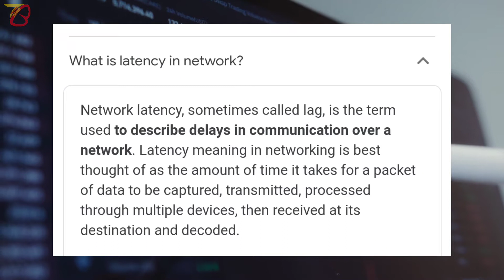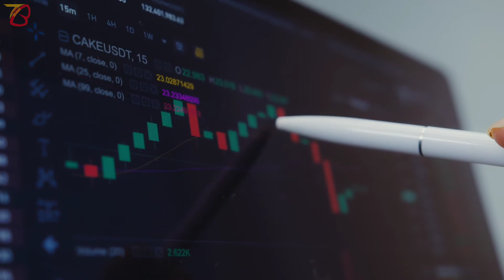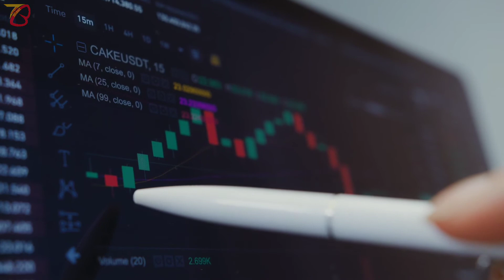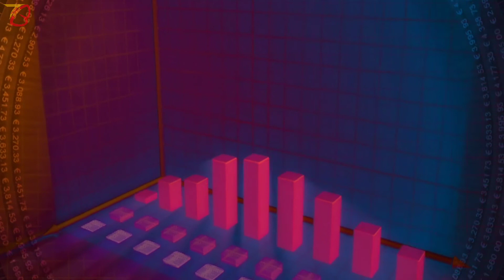How to Know Which Wireless Headset Is BEST For Your Phone || 0 Delay in BGMI / PUBG || Buying Guide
Hey Guys,

In this video i am telling you how you can know which wireless headset like wireless headphones,earbuds, neckband are perfect for your phone with all details